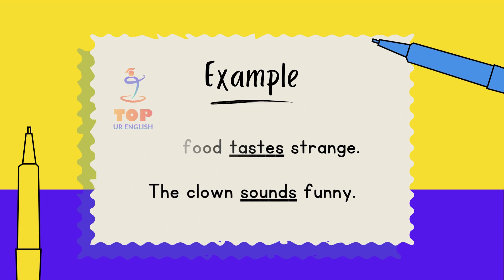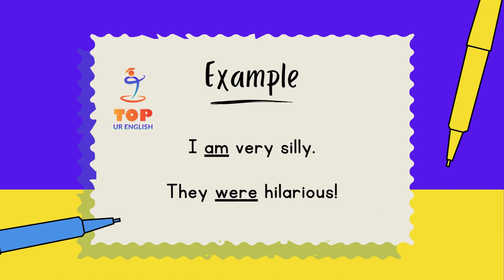Linking Verbs TOP UR ENGLISH MRS SAWSEN ABID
This a quite interesting presentation about linking verbs. Enjoy learning!